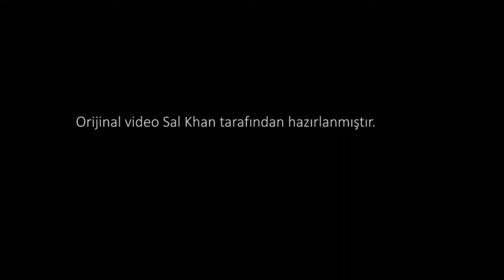Sermaye Kârlılığı ve Ekonomik Büyüme (Ekonomi ve Finans) (Makroekonomi)